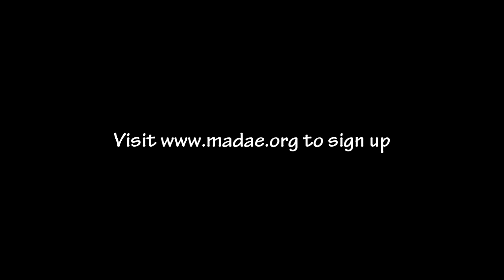Ndoro Children's Charities: Postcard From Zimbabwe*